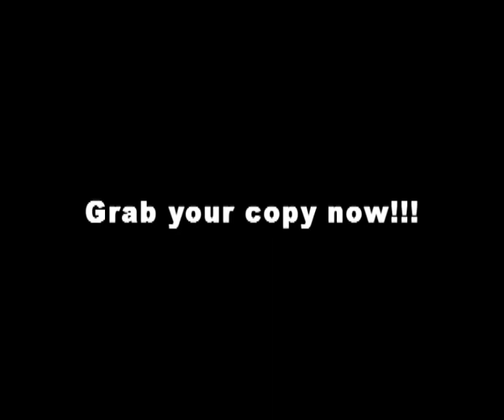Church play.flv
Bass guitar tutorial KODA